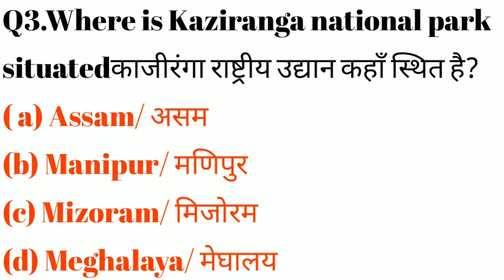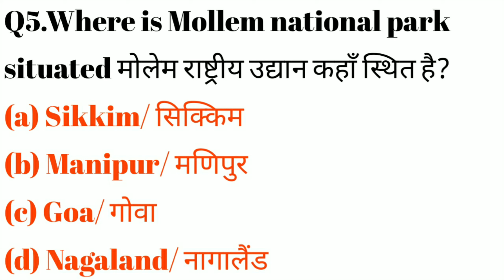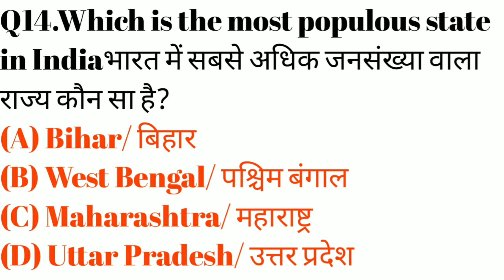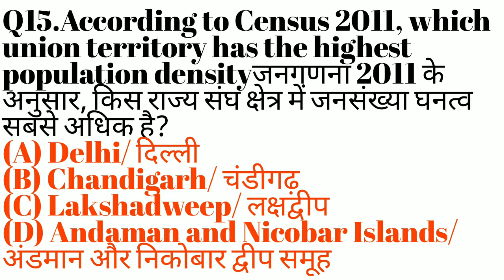GK Question Answer In Hindi|Gk-Upsc,Scc, Police, Railway UPSI CDS DRDO Bank-All Exam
# GeneralKnowledge
GkInHindi
GkQus&Ans

ankureducationalfacts, currentaffairs, todaycurrentaffairs, currentaffairstoday,
indianpenalcode, SSC, UPP, PO, banking, IPC, amazingfacts,  facts,  UPSC, UPPCS, BPSC, BSSC, UPSSSC, SSC, Bank, Rly, Airforce,  NDA, CDS, CPF, and Other competitive Examination.

Watch today current affairs on my youtube channel. This video is for GK of 15 may 2021. Here, you will receive daily current affairs video and update. I hope you will enjoy the video.

CurrentAfflairsInHindi
CurrentAffairstoday
CurrentAffairs27May2021
CurrentAffairsByAnkurEducationalFacts
DaliyCurrentAffairs
indianpenalcode
generalknowledge
competitiveexam